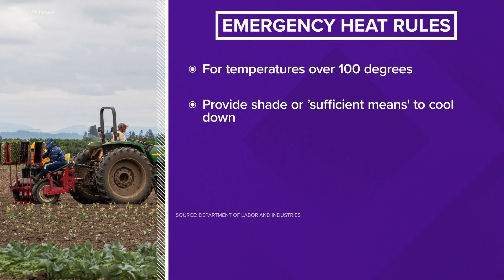Washington’s heat wave prompts new protections for outdoor workers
The new rules require employers to offer paid cool-down breaks along with areas for employees to cool down, among other safety measures.